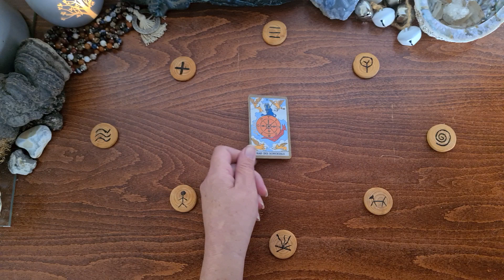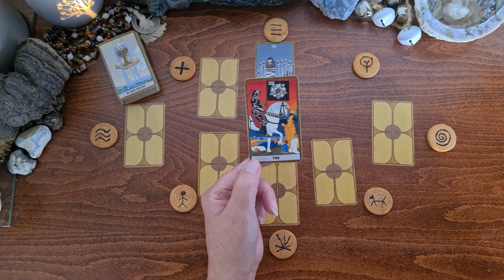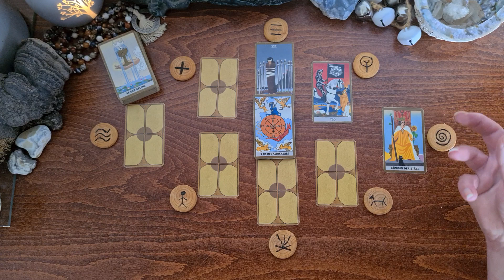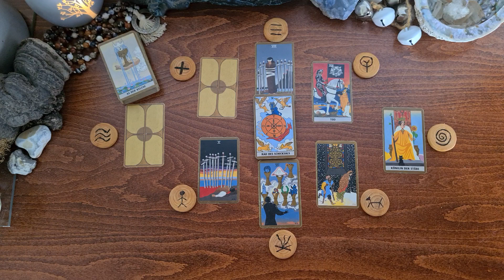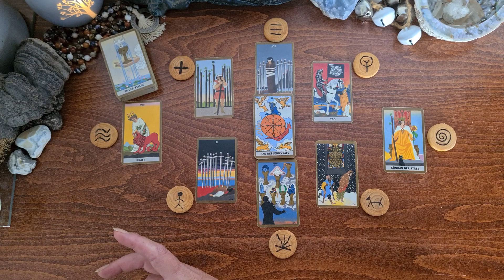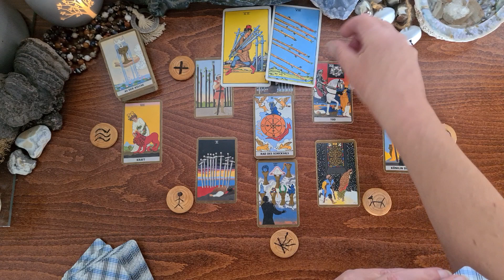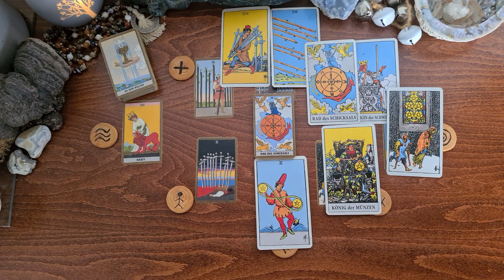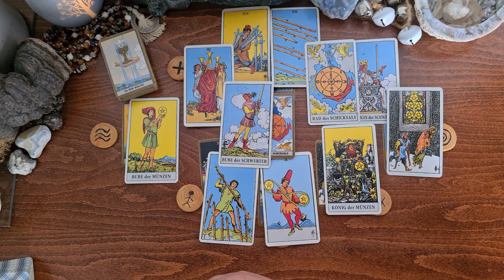Living in process | NeuMond mit Geschenk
Es ist deine Entscheidung. Das Rad des Schicksals dreht sich und du bist eingeladen dich für den Abschied aus dem alten zu entscheiden. Spüre in dir, ob du eine weitere Runde drehen willst, oder ob du deinen Platz JETZT einnehmen möchtest.
Ich wünsche dir von Herzen Kraft und Mut für deine Entscheidung und einen wunder-vollen Neumond.
Mein Name ist Sirut Sabine Haller von Lebensradweg.de – ich erstelle dir hier energetische KartenReadings – aus dem Moment heraus – zu unterschiedlichen Themenschwerpunkten – oder einfach in den Energien, die sich gerade zeigen. Beachte bitte dabei, dass es sich um allgemeine, kollektive Energie-Readings handelt, die nicht in jeder Einzelheit auf deine Situation passen können. Zeit – ist eine flexible Energie, die ihren eigenen Gesetzen unterliegt, und wenn dich eines der Readings anspricht, dann vertraue darauf, dass genau dort Informationen für dich enthalten sind.
► Kurz-Info für dein PERSÖNLICHES SEELEN.COACHING
Eine ausgeprägte Intuition führt mich meist in die (verdrängte) Seelentiefe, um den Hintergrund deiner derzeitigen Lebenssituation aufzuspüren. Schattenarbeit ist hier ein großes Thema. Und dem Leben auf den Grund zu gehen. Den Sinn herauszufiltern, um diese Essenz dann in die eigene Kraft zu integrieren.